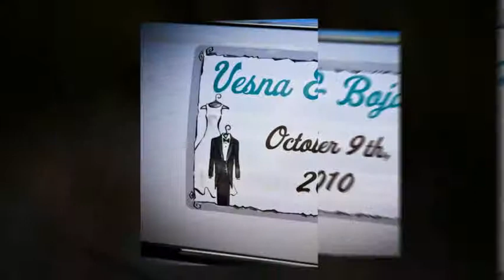Vesna + Bojan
Vesna & Bojan's wedding.
Phoenix, AZ - October 9, 2010.